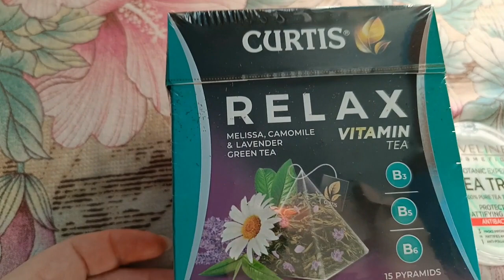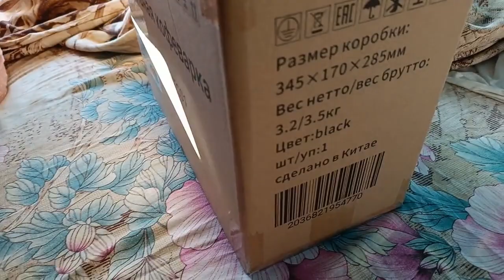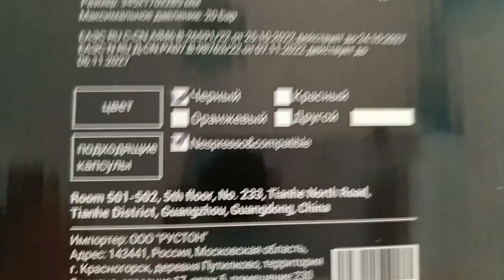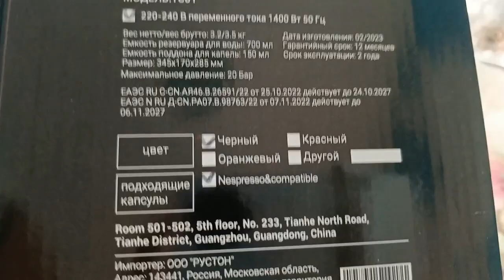обзор покупок с Озона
цены даны те, за которые покупали мы с учетом озон карты
Чай в пирамидках зеленый Curtis Relax, ароматизированный, средний лист, 15 пирамидок - Код товара: 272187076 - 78 руб
Капсульная кофемашина, Karingbee TC01 черный совместимый Капсулы Nespresso - Код товара: 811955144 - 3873 руб
EVELINE Пудра для лица 3в1 BOTANIC EXPERT матирующая антибактериальная №001 - TRANSPARENT, 9 гр - Код товара: 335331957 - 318 руб